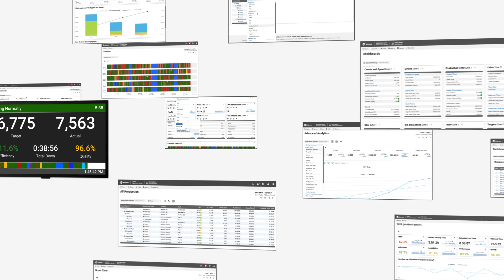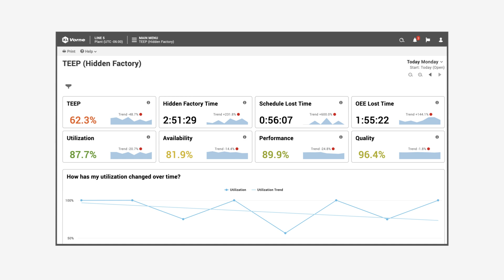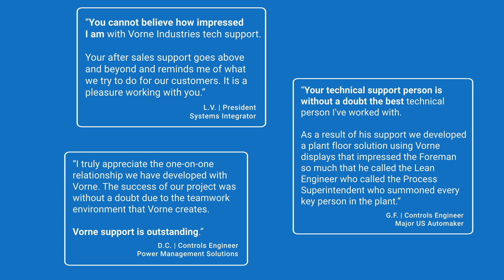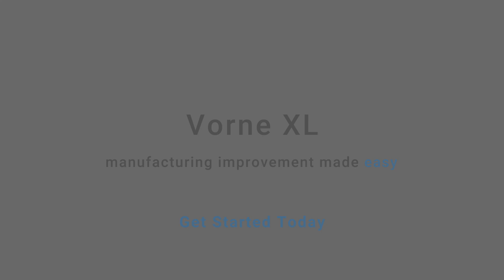What Is the Vorne XL Real-Time Production Monitoring System?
Learn about Vorne’s flagship manufacturing improvement product, the XL Productivity Appliance. Vorne XL is a unique IoT device that feels like magic. With just 8 hours of time to install and configure, you will immediately benefit from automated, real-time, accurate production data. XL scales seamlessly from machine to enterprise. It is agnostic to your manufacturing line, so you can easily track almost any process.

What can Vorne XL do?
XL collects data and organizes it into easily digestible reports for you, enabling you to eliminate manual data capture.
• Learn your true downtime,
• analyze your OEE score over time,
• display real-time target counts on the plant floor to motivate operators to win their shift,

With over 100 metrics and 20 data dimensions at your disposal, XL will intelligently curate data for you into 64 built-in reports. Want to craft your own report? Simply drag and drop built-in reporting widgets to create any number of custom reports.

Here’s what we’ll cover in our video:
Introduction: 00:00
Vorne XL Basics: 00:29
Scoreboard and Reports: 00:50
Pricing: 2:10
Free Trial and Support: 2:30

Who is Vorne?
As the publishers of leanproduction.com and oee.com, we are experts in lean manufacturing and OEE. With over 35,000 XL installations in over 45 countries, we have deep experience in manufacturing improvement and are ready to help you succeed.

Watch our product video to learn more, and get started today with a free 90-day trial of XL. 91.9% of companies that try XL, buy XL.